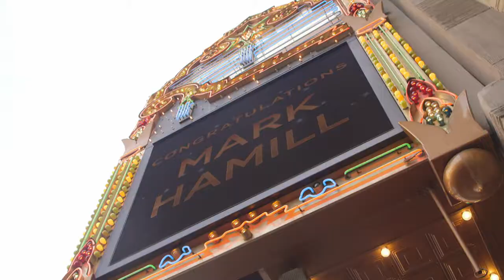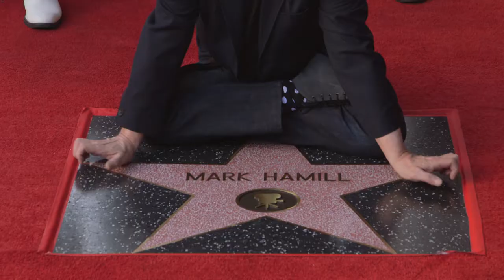Mark Hamill - Walk Of Fame BRoll (official video)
Today, Mark Hamill was honored with the 2,630th star on the Hollywood Walk of Fame in front of the El Capitan Theatre with special guests Harrison Ford, George Lucas, Billie Lourd and Kelly Marie Tran.

Star Wars: The Last Jedi is coming home digitally and via Movies Anywhere on March 13 and 4K Ultra HD™ Blu-ray, and Blu-ray™ disc on March 27.

Star Wars: The Last Jedi (also known as Star Wars: Episode VIII – The Last Jedi) is an upcoming American epic space opera film written and directed by Rian Johnson. It is the second film in the Star Wars sequel trilogy, following Star Wars: The Force Awakens (2015). The film is produced by Lucasfilm and will be distributed by Walt Disney Studios Motion Pictures. It stars Mark Hamill, Carrie Fisher, Adam Driver, Daisy Ridley, John Boyega, Oscar Isaac, Andy Serkis, Lupita Nyong'o, Domhnall Gleeson, Anthony Daniels, and Gwendoline Christie in returning roles. New cast members include Kelly Marie Tran, Laura Dern, and Benicio del Toro. Fisher died in December 2016, making The Last Jedi her final film role. The film was announced after Disney's acquisition of Lucasfilm in October 2012. It is produced by Ram Bergman and Lucasfilm president Kathleen Kennedy. John Williams, composer for the previous seven films, returns to compose the score. Scenes that required shooting at Skellig Michael in Ireland were filmed during pre-production in September 2015, with principal photography beginning at Pinewood Studios in England in February 2016 and ending in July 2016. Post-production wrapped up in September 2017.[4] The Last Jedi is scheduled for release on December 15, 2017.A sequel, tentatively titled Star Wars: Episode IX, is scheduled for December 20, 2019.

Synopsis:
Having taken her first steps into a larger world in Star Wars: Episode VII - Le r&eacute;veil de la Force (2015), Rey continues her epic journey with Finn, Poe, and Luke Skywalker in the next chapter of the saga.

Directed by Rian Johnson
Produced by Kathleen Kennedy, Ram Bergman
Written by Rian Johnson
Starring Mark Hamill, Carrie Fisher, Adam Driver, Daisy Ridley, John Boyega, Oscar Isaac, Andy Serkis, Lupita Nyong'o, Domhnall Gleeson, Anthony Daniels, Gwendoline Christie, Kelly Marie Tran, Laura Dern, Benicio del Toro
Cinematography : Steve Yedlin
Edited by Bob Ducsay
Production company : Lucasfilm Ltd.